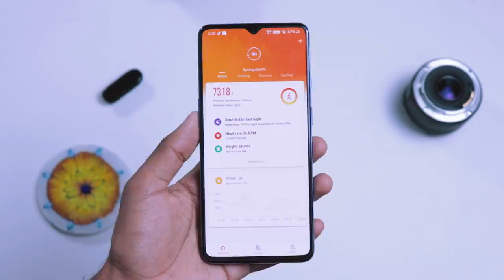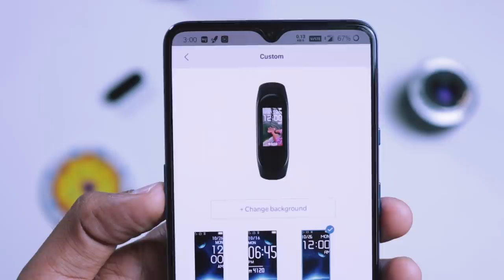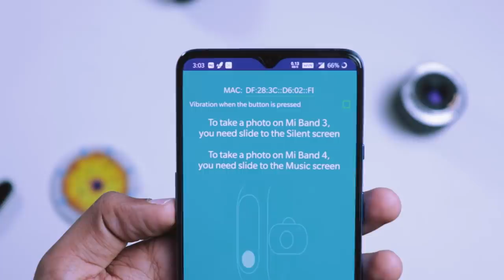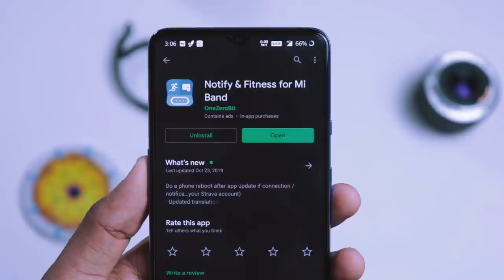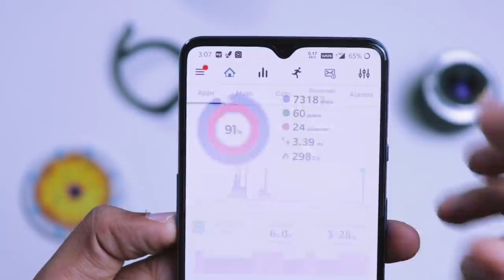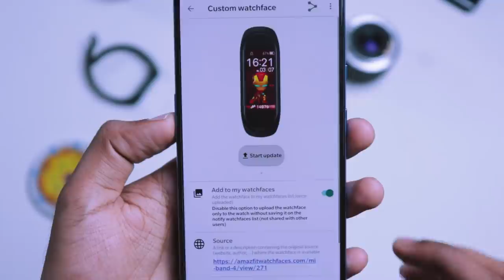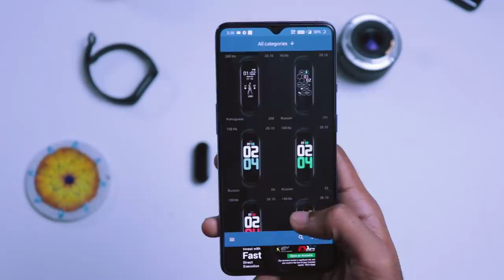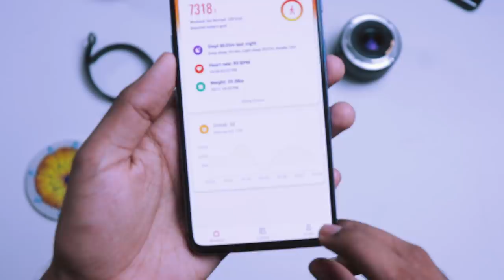Mi Band 4 Top Hidden Features in Malayalam